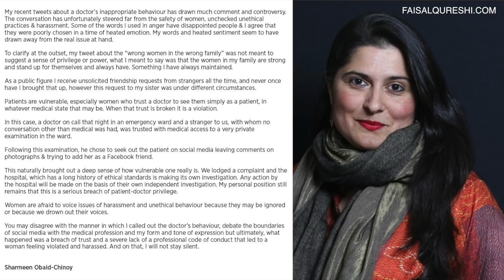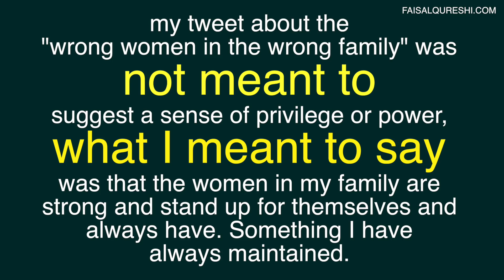SHARMEEN OBAID CHINOY ADMITS SHE ENJOYS INTIMIDATING MEN - FAISAL QURESHI - 372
Sharmeen Obaid Chinoy admits being a bully, and intimidating men. She also admits she plays the woman card. According to Sharmeen her greatest asset is that she is a woman in South Asia, and Pakistan.

Doctor
Aga Khan
MeToo
Sharmeen Obaid Chinoy
Sharmeen Ubaid Chinoy
Pakistan oscar awards
Paksitan emmy awards
1947 Pakistan movement

Faisal Qureshi - Pakistan Vlog

Faisal Qureshi is a TV talk show host, web broadcaster, blogger, entrepreneur, and software developer. He was the founding chairperson of Mensa Pakistan. After working hard for almost 30 years, he realized his dream of retiring at the age of 50. Since then Faisal has been on a journey of self-realization. He believes in a periodic reinvention of the self, at all levels - mentally, physically, emotionally, and even spiritually. Faisal practices, and promotes, a life of simplicity, peace, and harmony. This vlog is his way of sharing what he learns on this journey to enlightenment, and awareness.